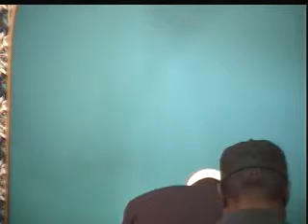Jumah Prayer Service - April 24, 2015 - Khateeb Dr. Omar Abdul-Malik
Jumah Prayer Service - April 24, 2015 - Khateeb Dr. Omar Abdul-Malik topic: "Slavery to Allah"